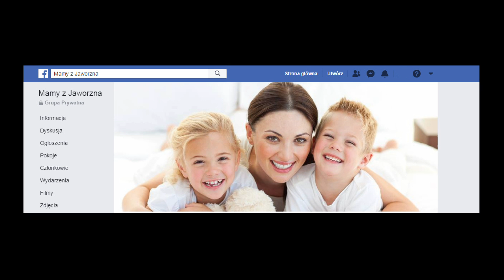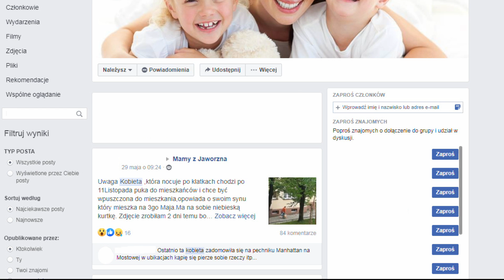Jawor 14.07.2020 - Wiadomości telewizyjne